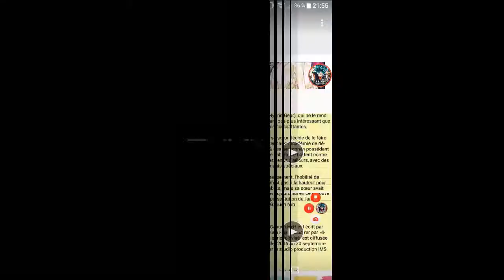PRESENTATION D'ANIME N°12 | Masou Gakuen HxH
❤: hey jeune otaku comment va tu moi bien comme d'hab aujourd'hui petite video de presentation de l'anime masou gakuen hxh ( Hybrid x Heart Magias Academy Ataraxia )

masou gakuen hxh presentation
Hybrid x Heart Magias Academy Ataraxia presentation
presentation de l'anime Hybrid x Heart Magias Academy Ataraxia
presentation de l'anime masou gakuen hxh